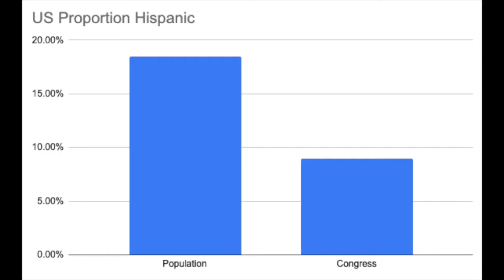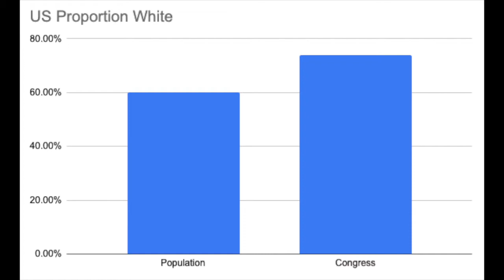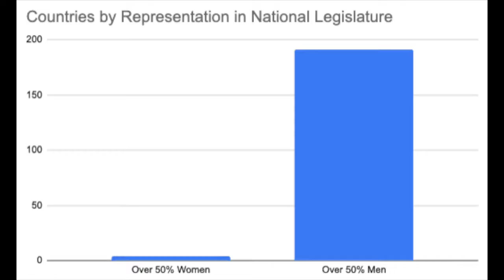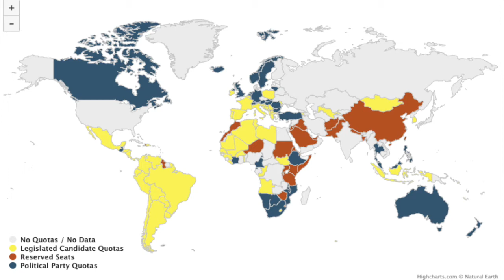Gender Quotas and America's Political Diversity Problem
The problem of the political gender gap and a potential solution.